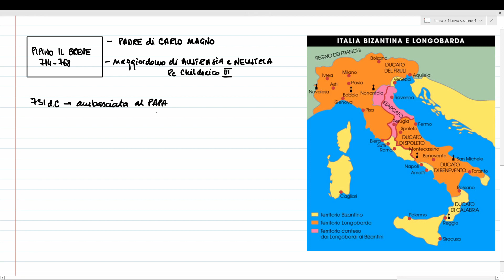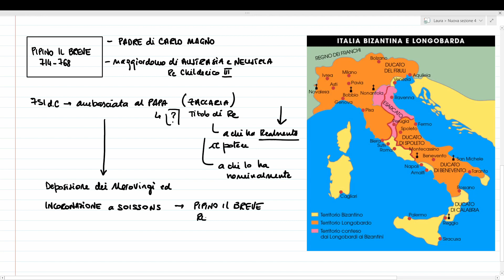I Pipinidi o Carolingi: l'ascesa al trono del regno franco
Video dedicato agli studenti di seconda superiore, con schema ragionato. Il video contiene le informazioni essenziali sull'ascesa dei Pipinidi e sui più importanti ascendenti di Carlo Magno. Il rapporto dei Franchi con i Longobardi e il Patrimonio di San Pietro.

Gli strumenti che uso per registrare i miei video:

Registratore audio zoom h4n pro
Dispaly interattivo con penna Wacom One
Microfono lavalier JK
Microsoft One Note 2016, incluso con Ms Office